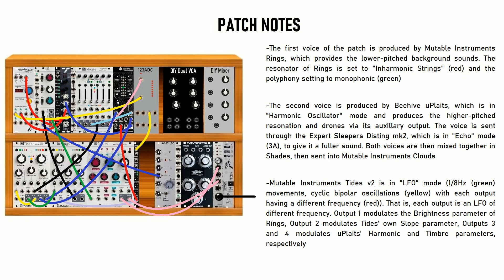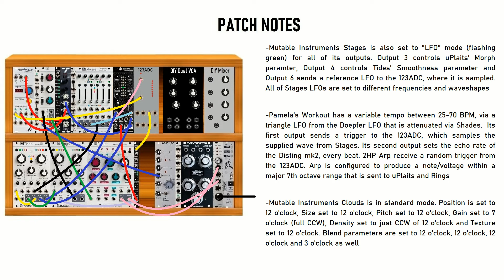Ambient Generative No. 2 | Rings, uPlaits, Clouds | Patches & Racks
This is the second video in my Ambient Generative series. I decided for this one that I was going to use the same voices, Mutable Instruments Rings and uPlaits, but change up some of the modes and modulation, just so I could showcase the different possible sounds one can attain with these modules.

In this patch, Rings and uPlaits are heavily modulated by LFOs coming from Mutable Instruments Tides v2 and Mutable Instrument Stages. Pamela's Workout and 2HP Arp are also used for tempo and pitch changes and Mutable Instruments Clouds, as always, brings it all together.

As I said in my Ambient Generative No. 1 video, this style of patching always boils down to one main idea: voices modulated by LFOs of different frequencies.

As a side note, many of you have asked what's the best way to get into modular synthesis/Eurorack. For me, I used VCV Rack, which essentially lets you build a virtual rack on your computer for free. I highly recommend it, especially if you're trying to figure out what modules you like/need:

Do enjoy the patch and leave a comment/criticism below!

0:00 - Patch
2:00 - Patch Notes
3:10 - Patch